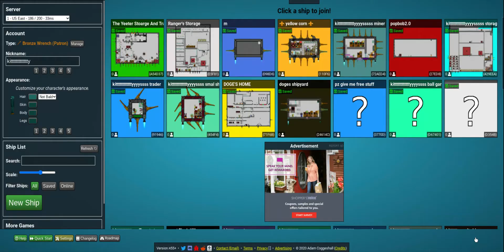Vulture run episode 1